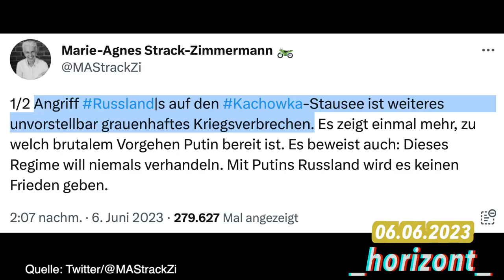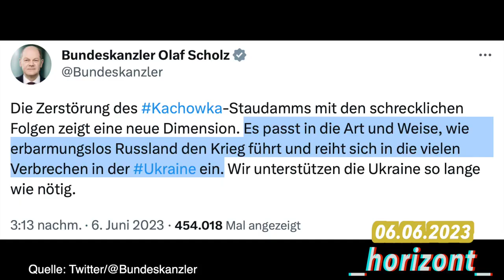Der Kachowka Staudamm